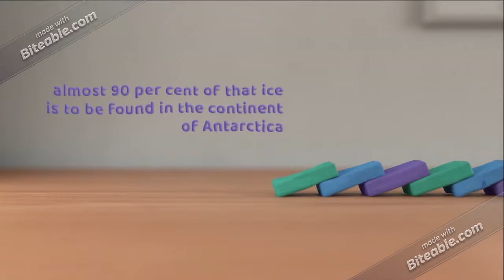Top 10 Amazing facts about Earth || Part 1